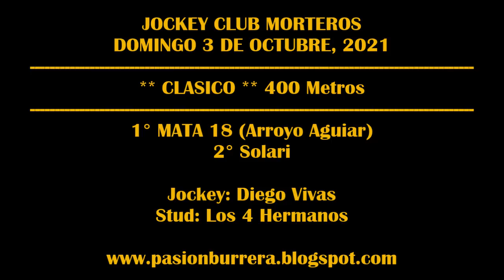MATA 18, Jockey Club Morteros (03-10-21)